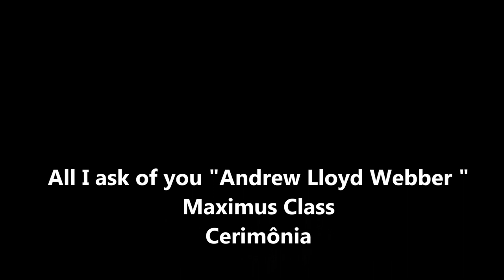All I ask of you - Orquestra Maximus - Cerimônia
Orquestra Maximus
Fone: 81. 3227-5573